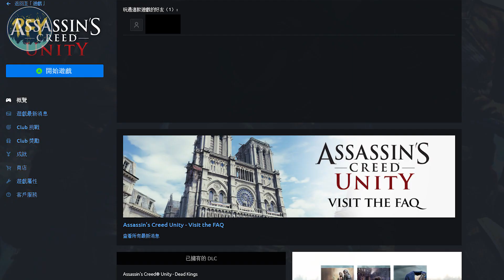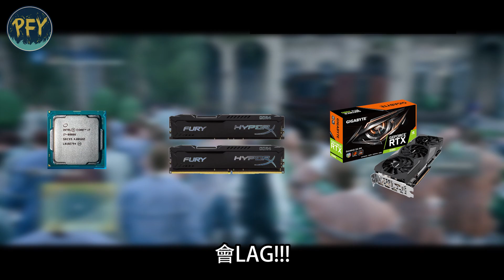【刺客教條-大革命】免費下載只到4/25 下午3點，只剩幾小時了!!速度速度!!｜遊戲輕鬆玩005｜PFY玩給你看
結果又是只剩下幾小時的時間可以下載!!
不知道會有多少人點進這個連結!XD

=硬體配備=
CPU：i7-8086k
主機板： 微星 Z370 KRAIT GAMING
記憶體：32g (金士頓 16G*2 DDR4 3466)
顯示卡：GIGABYTE RTX2080 8G
CPU散熱：快睿 H7 Plus
機殼：Antec p7 Silent
電源供應：全漢 黑爵士D 650W金牌
硬碟：1TB INTEL P760 + 3TB Toshiba 3.5吋HDD DT01ACA300
螢幕：LG 34UC79G
滑鼠：Logitech  MX MASTER
鍵盤：zowie celeritas 茶軸 (一代)
音響：Creative GigaWorks T40 Series II
麥克風：Razer Seiren X
攝影機：Logitech C922 Pro Stream